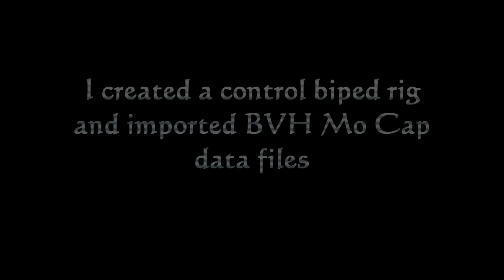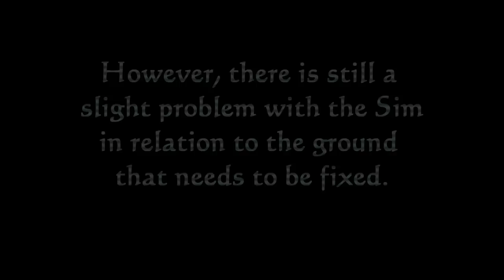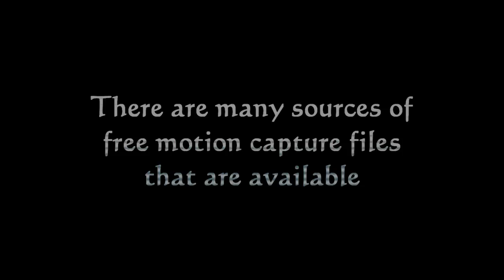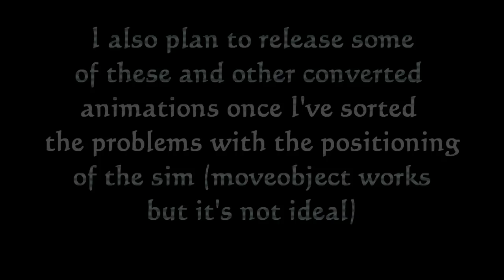Sims 3 Motion Capture Animation Test - Using 3D Studio Max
After experimenting with custom animations for Sims 3, I decided to experiment with motion capture files to see if I could get a custom mocap animation into the game. I used a biped in 3ds Max and set it up with constraints to control the original sims 3 rig. The animations were successfully imported into the game and triggered, although there are some glitches. It still needs refinement but I plan to release an animation pack once the glitches are eliminated.

See my Creating Custom Animations tutorial for a link to the tools.

Tools Used
Wes How'es AnimTool
S3PE
Mesher's mesh and rigfile
CmoMoney's Animation Player
3ds Max
Milkshape
Sony Vegas